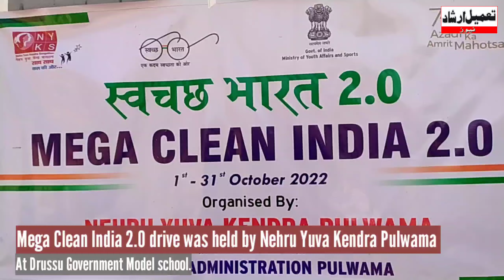Mega Clean India 2.0 drive was held by Nehru Yuva Kendra Pulwama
Mega Clean India 2.0 drive was held by Nehru Yuva Kendra Pulwama in collaboration with District Adminstration Pulwama at Drussu Government Model school.

Reports: Yawar Rashid